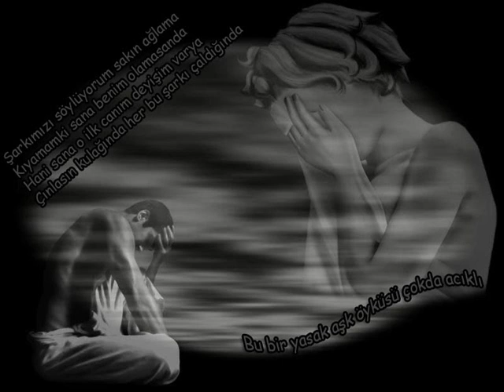Onur-Musik - Evlisin 2009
muhabbetin yeni albümün tanitim sarkilari...
AYRILIK
SANA BAYILIYORUM
ILGILENDIRMIYOR
KISMET
HASRETINDEN
BEKARLIK SULTANLIK
DELIKANLIYIZ
YANARIM
BUNA CANIM NASIL DAYANIR
ZAMAN
SEN ISTEDIN